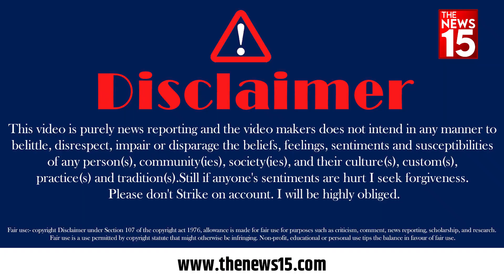JNU छात्राओं का खौला खून Kolkata मामले में किया Protest | Kolkata Rape Case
जंतर-मंतर पर आज बंगाल में हुई महिला डॉक्टर के साथ हैवानियत के बाद दिल्ली विश्वविद्यालय के तमाम संगठनों ने आज प्रदर्शन किया, राज्य सरकार और केंद्र सरकार दोनों से सुरक्षा की मांग की !

Today, several organizations of Delhi University protested at Jantar Mantar after the brutality against a female doctor in Bengal and demanded protection from both the state and central governments.